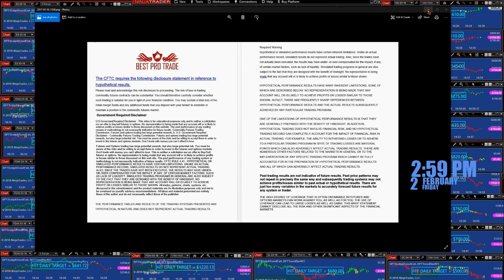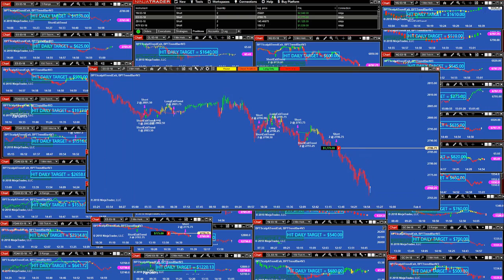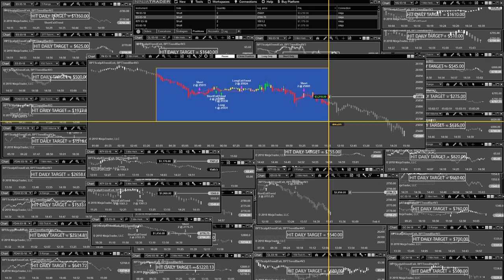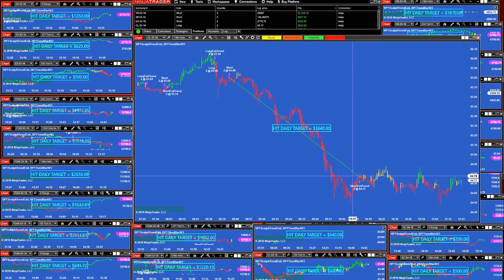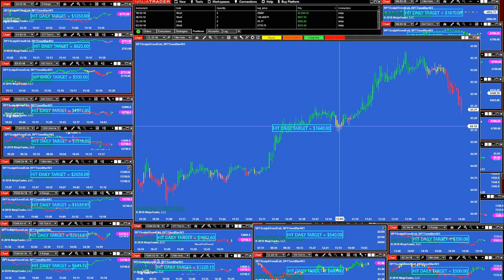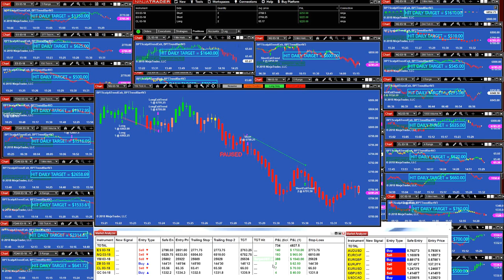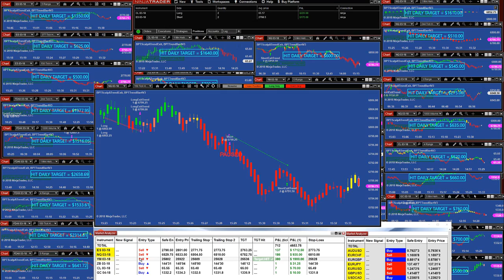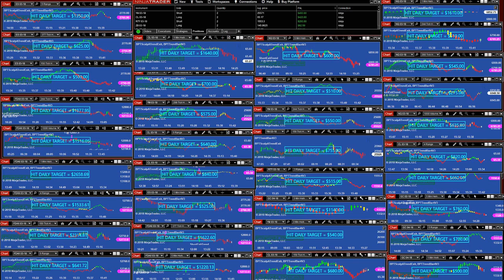Automated Trading Software for NinjaTrader, Algorithmic Trading, Live Trading, 12 TRADE PRO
Risk Disclosure